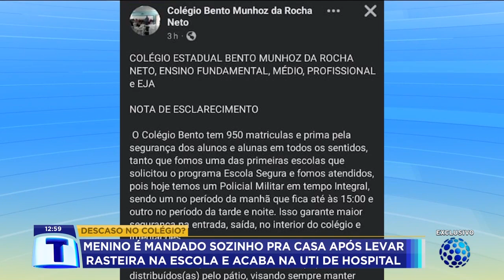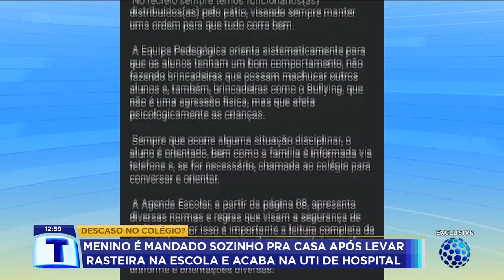Direção de escola manda criança gravemente ferida sozinha pra casa - Tribuna da Massa (30/03/2022)